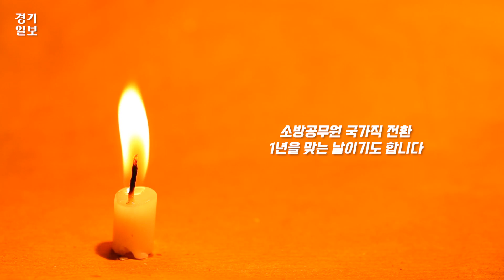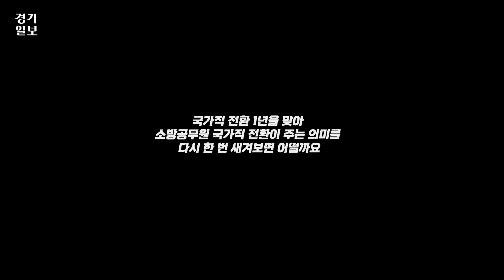소방공무원 국가직 전환 1년...경기도소방의 변화는?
소방공무원 국가직 전환이 1일 시행 1년을 맞았다. 소방공무원 국가직 전환 이후 지난 1년간 경기도 소방에도 많은 변화가 나타났다.